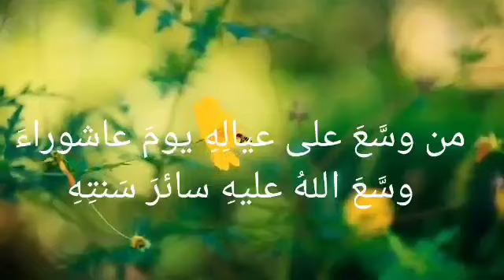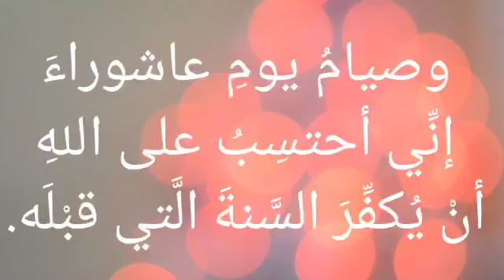10 Muharram ko apne Ghar walon ke liye khana banana By Mufti Ataullah mazahiri Kairanvi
10 Muharram ko apne Ghar walon ke liye khana banana By Mufti Ataullah mazahiri Kairanvi